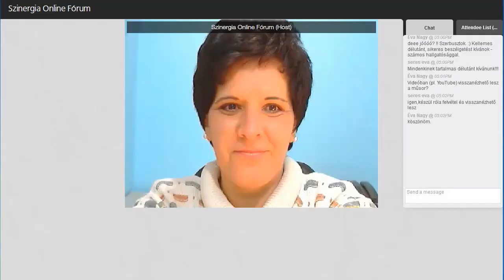Keller Gyöngyi - Párkapcsolat és szex 2014.02.10.